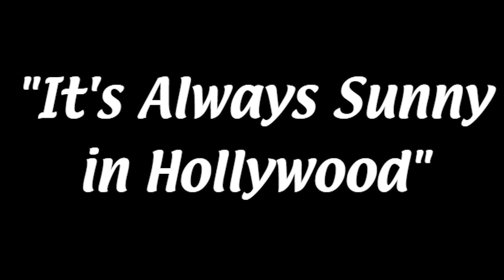Always Sunny in Hollywood Ep. 108: American Psycho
Do you like Katrina and the Waves? Personally I don't really know much about them aside from their song "Walking on Sunshine". Actually I think that's the only song in their entire discography that I know. Man I can't talk about music as much as Patrick Bateman can, how does he do it?